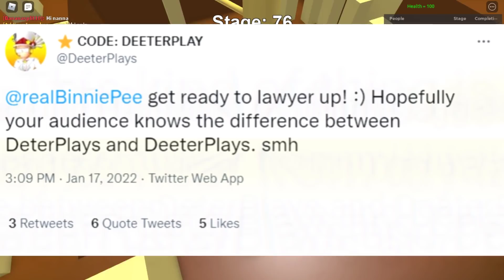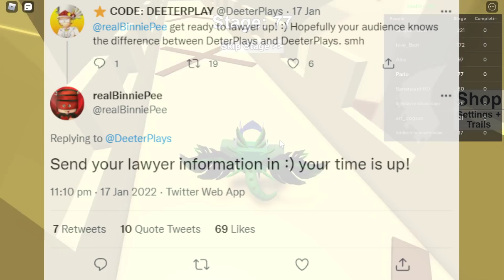ROBLOX IS SUING ANOTHER YOUTUBER? (DeeterPlays DRAMA)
ROBLOX IS SUING ANOTHER YOUTUBER (not ruben sim)
As the Roblox ruben sim lawsuit situation ended roblox youtuber star creator deeterplays gets involved and starts huge drama with a satire roblox youtuber binniepee and threatens LEGAL ACTION AND TO SUE HIM!
RUBEN SIM VS DEETERPLAYS ROBLOX LAWSUIT DRAMA (Deeterplays goes Insane)